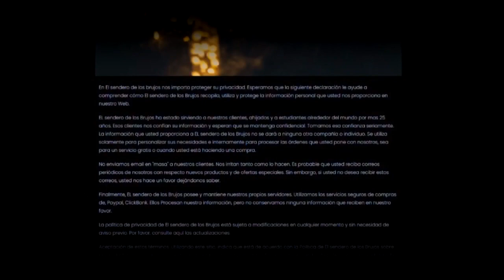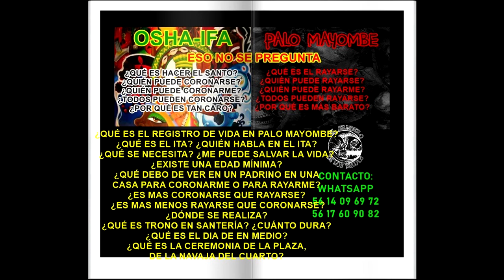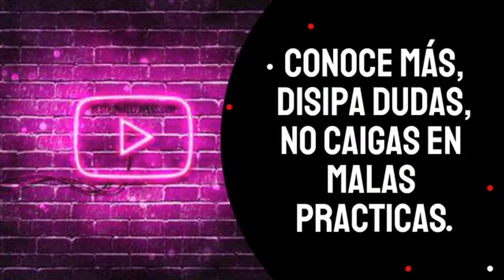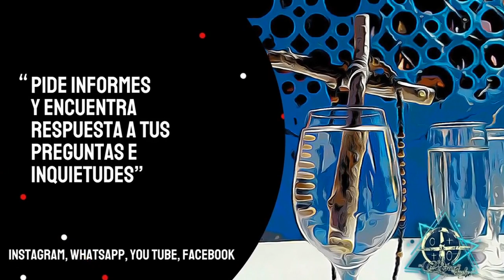EL RAYAMIENTO (PALO MAYOMBE ) Y LA CORONACION (LA OSHA) (ESO NO SE PREGUNTA)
mayombe Contacto directo vía whats, da click , en las siguiente liga, para que te mande a nuestro chat de WhatsApp

Contacto directo para los que viven fuera de la ciudad de México VÍA WhatsApp

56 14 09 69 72
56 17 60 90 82

CANCION DE LA PRENDAS SIMON  LUCERO MUNDO